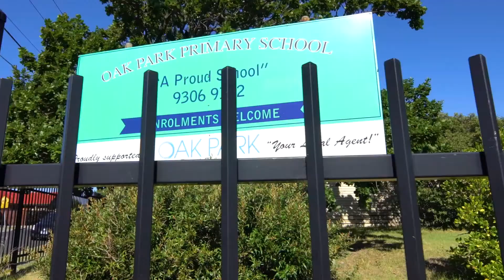2/17 Flannery Court, Oak Park Listed by Angelo Di Francesco & Ziya Koksal